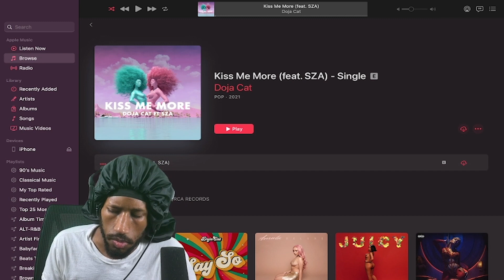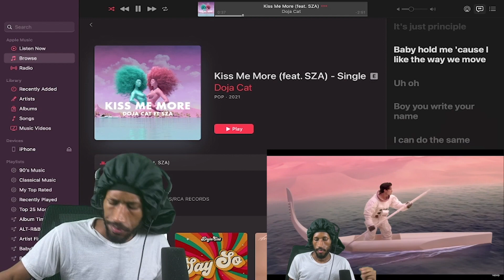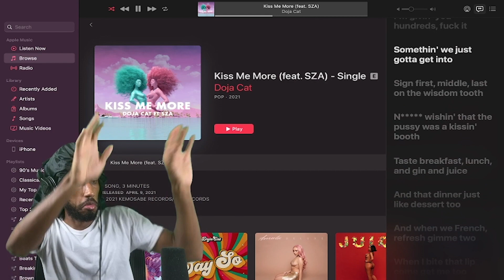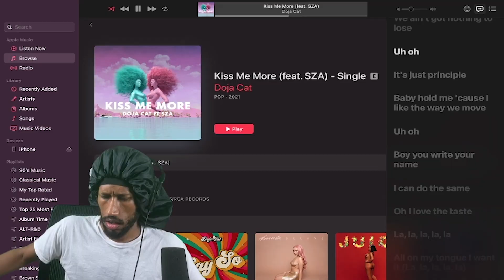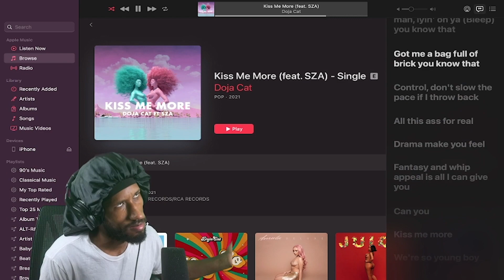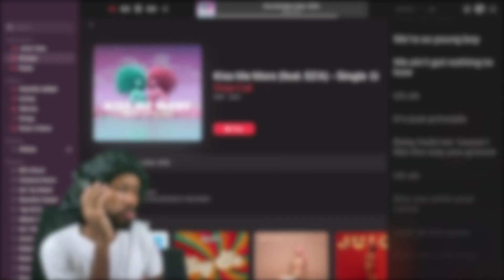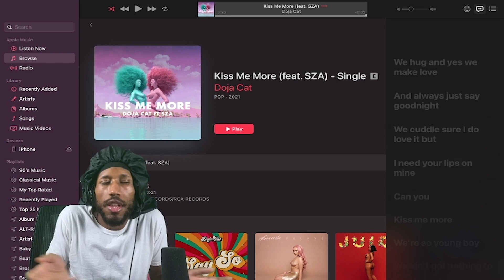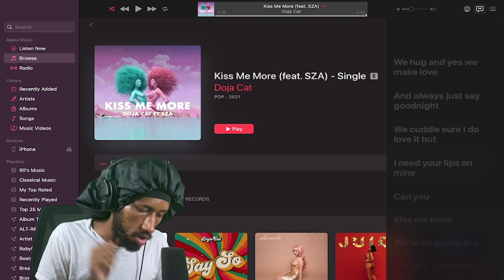Doja Cat- Kiss Me More Official Video ft. SZA Reaction! | THIS IS MY FAVORITE SONG NOW